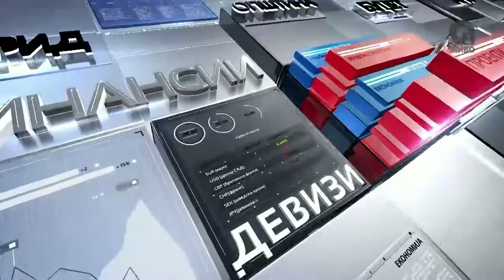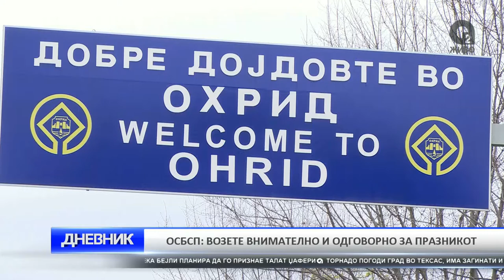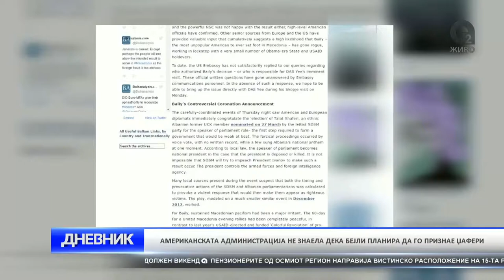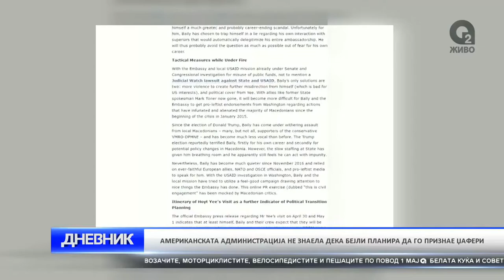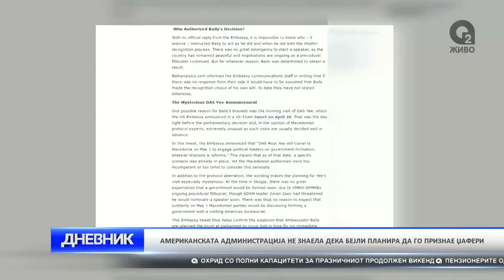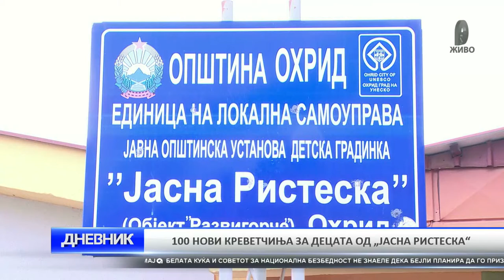O2 DNEVNIK 30 04 2017